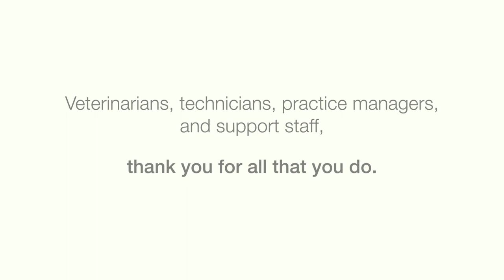World Veterinary Day 2020 - "That's a Vet!" | Pawlicy Advisor (ft. Tom McGovern)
Let's share ❤️ for the veterinarians, technicians, practice managers, and support staff in our lives.

Many are still seeing patients during this pandemic.

So let's make some veterinary teams smile :)